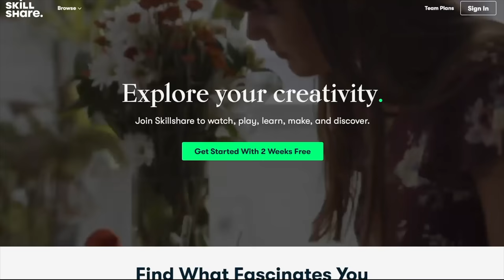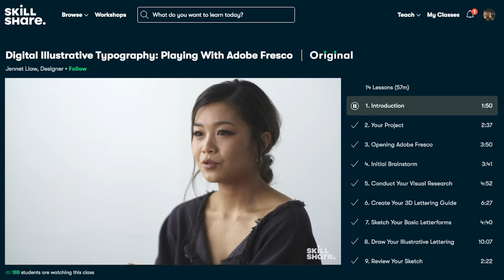Would you make a good raccoon parent?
Hey everyone! We get asked all the time "how do I get a pet raccoon" but we are never asked "would I be a good pet raccoon parent?" It is so important to know before you get any pet (whether its a cat, dog, or raccoon) if they would fit you and your lifestyle. So watch to the end of this video to see if a raccoon would be a good pet for you and if your home is suitable for an energetic & curious raccoon!

Follow Sarah's Tik Tok!